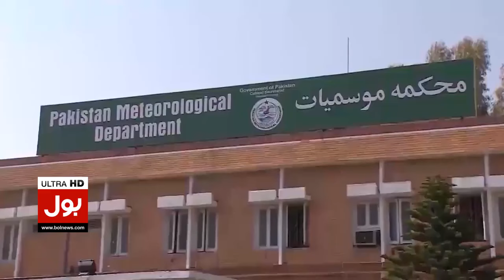Heavy Rain Predict In Karachi? | Monsoon Season | Weather Forecast Latest Update | Breaking News